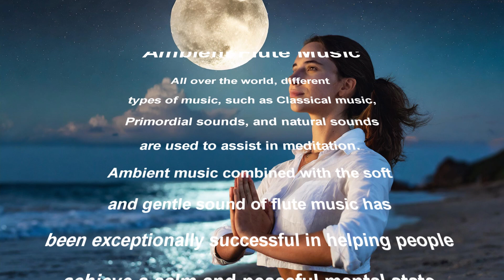Experience the Soothing, Pleasant, and Relaxing sound of Ambient Flute Music.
Good meditation music should be soothing and consistent. It should be relaxing, pleasant to you, and feel good to you.